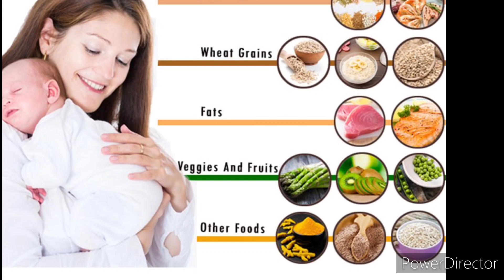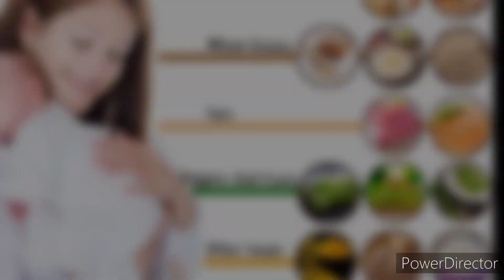Breastfeeding mother diet chart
Breastfeeding mother diet chart ‎@Mom Com India